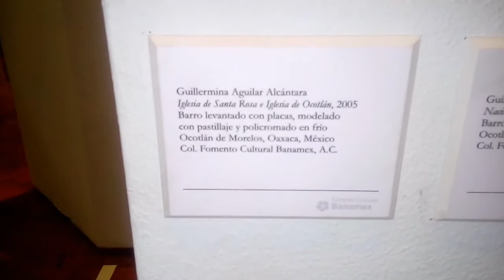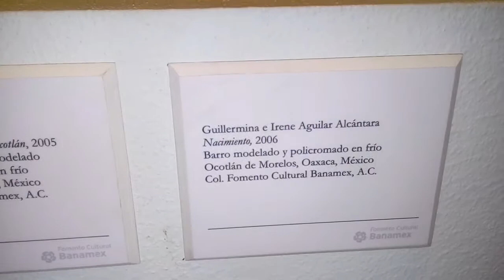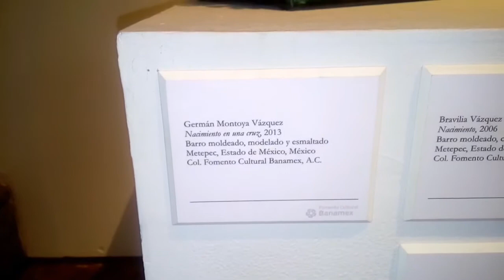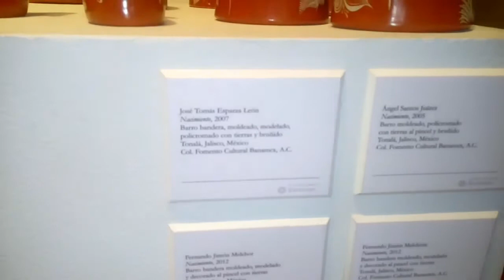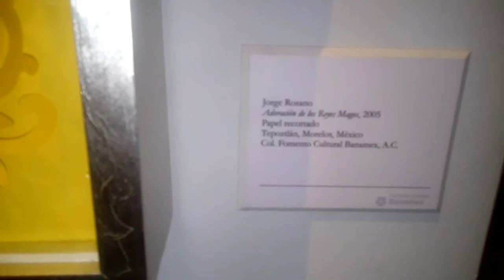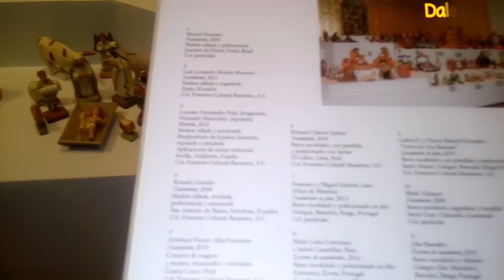Museo del Estanquillo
Otro video más de él chef White Espero lo disfruten